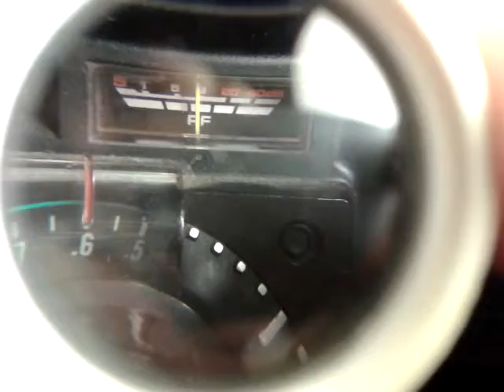ic-502 transceiver sp3sfz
IC-502 converted on 80m. Connectivity (QSO) on the 80m band, with the power of 5W.